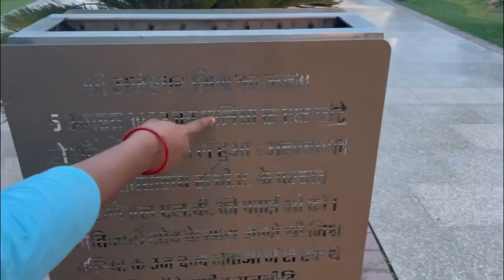Janeshwar Mishra park Lucknow vlog